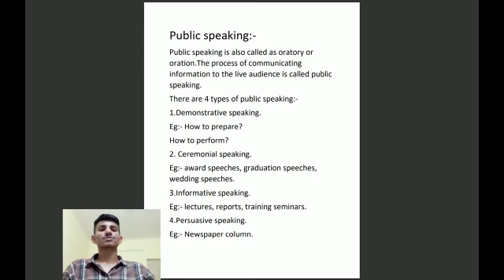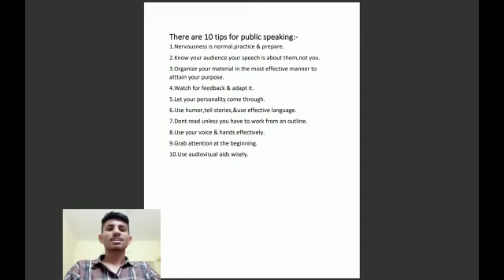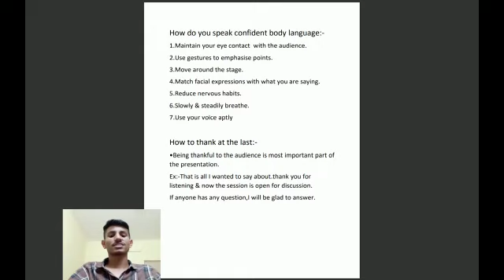Public Speaking by Pavan || GOVT SKSJTI || [CSE Dpartment,1 SEM]